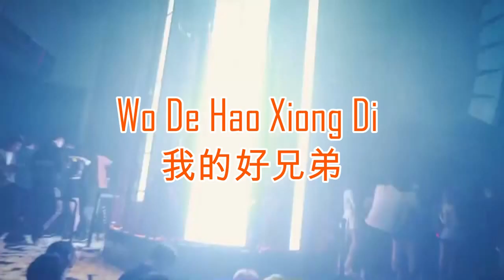Wo De Hao Xiong Di - 我的好兄弟 (Electro Manyao) By Dj Brian Bie